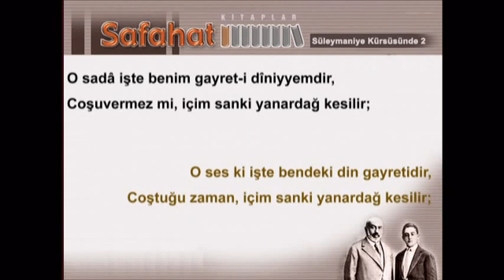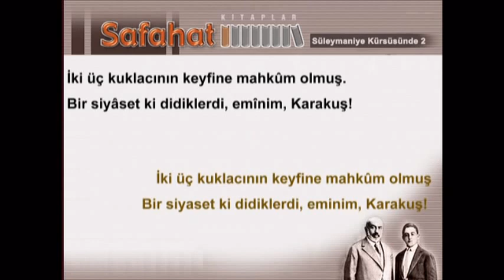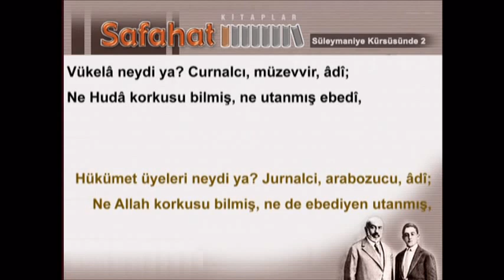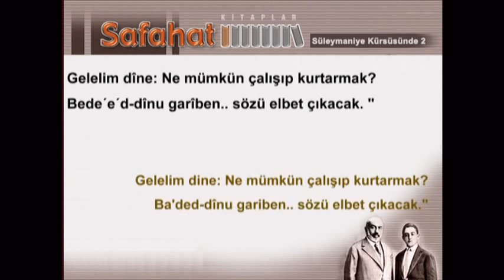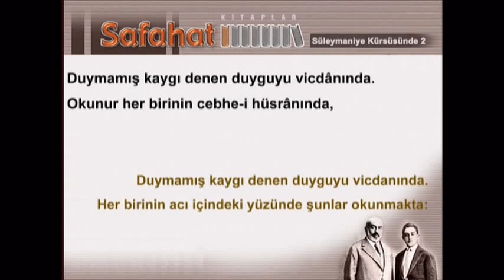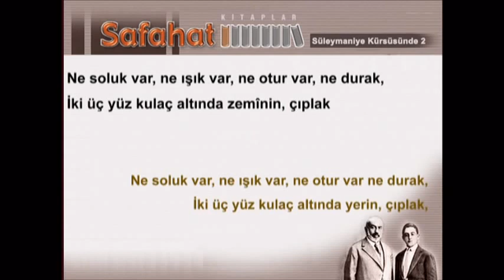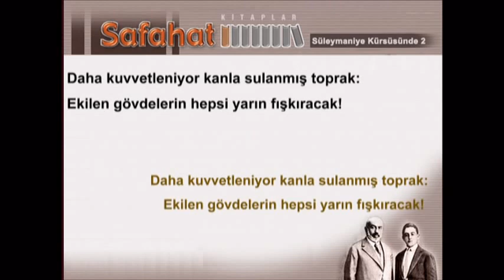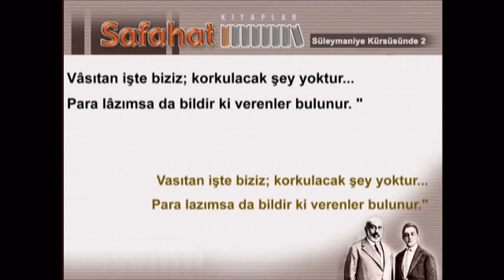Süleymaniye Kürsüsünde3 - Mehmet Akif - Ersoy Safahat